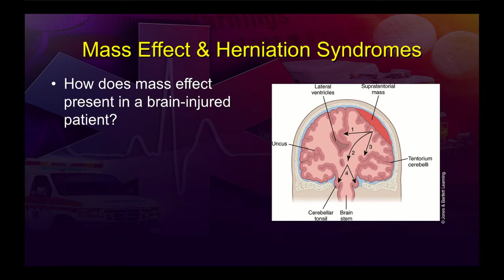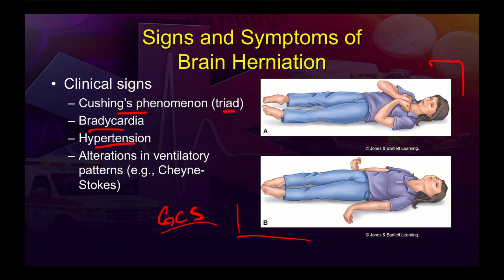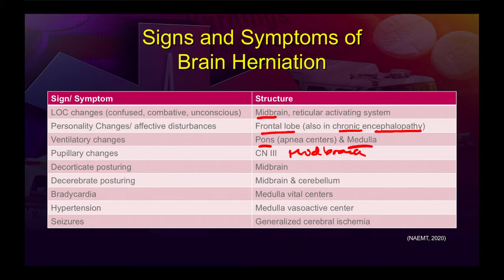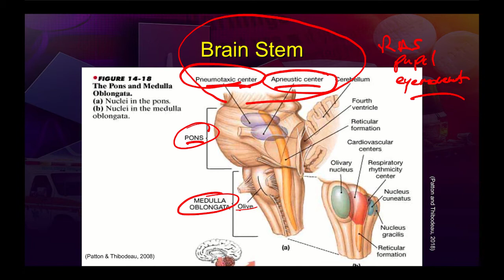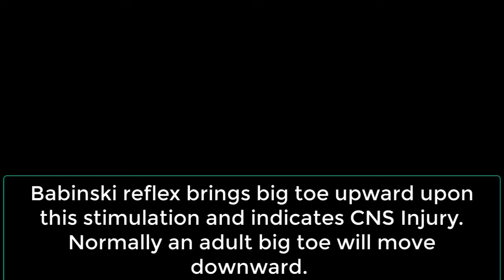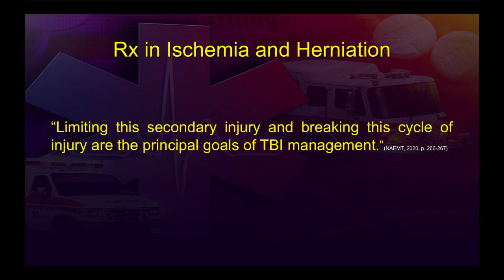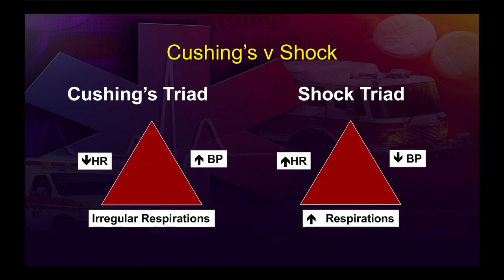TBI Pathophysiology for Paramedic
This video explores the pathophysiology of brain injuries. Included is a section discussing in general how the Cushing's Triad signs occur. This section warms us up to next discussion on management. The video is the 3rd video in the lecture on head trauma for the paramedic student and licensed paramedics alike. Created for the CNM Paramedic Program by Sean Haaverson.